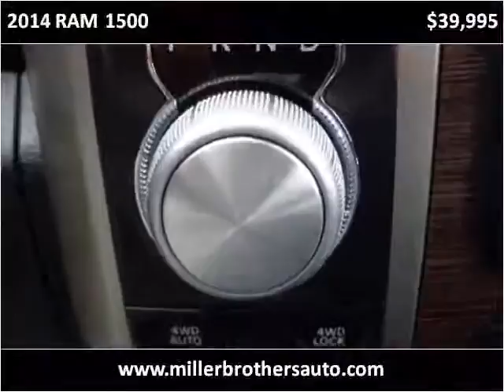2014 RAM 1500 Used Cars Mill Hall PA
This 2014 RAM 1500 is available from Miller Brothers Auto Sales.